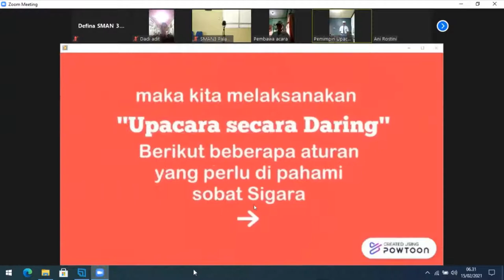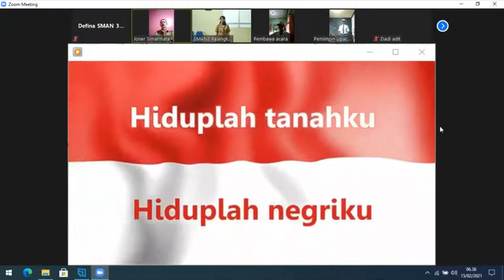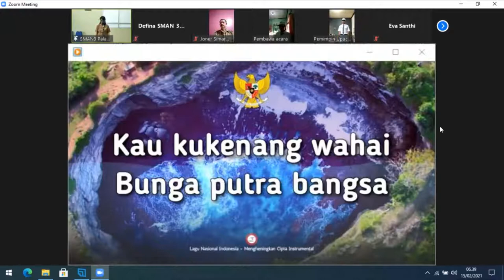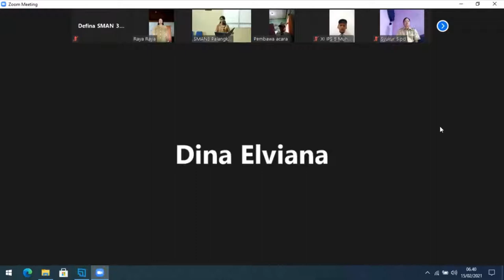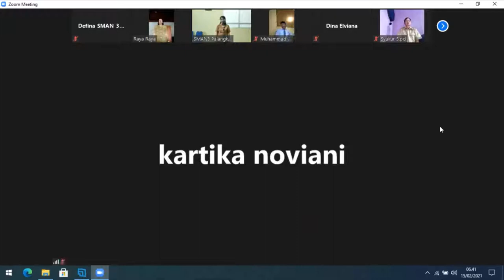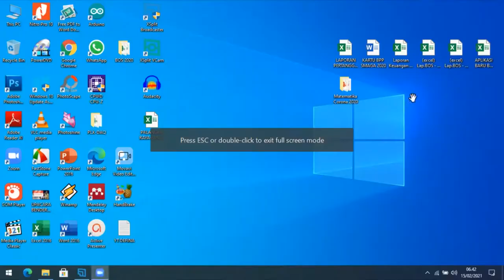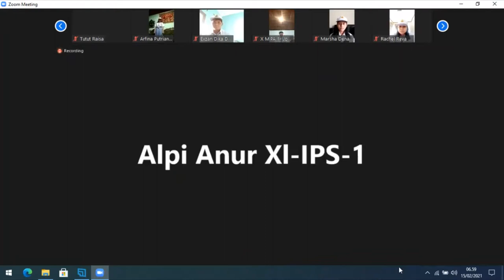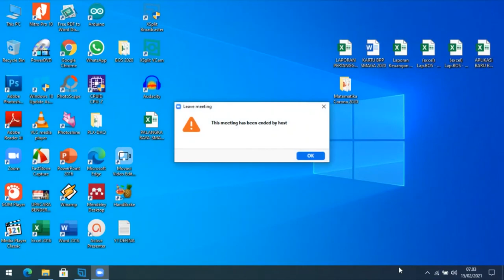UPACARA BENDERA VIRTUAL 15 FEBRUARI 2021-BERSAMA KELAS XII IIS 1 WALI KELAS : WIWIT SAMITRI, SPd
BEGAMAT CHANNEL
BELAJAR DAN GEMAR MATEMATIKA
SMAN 3 PALANGKA RAYA
WAKASEK HUMAS -